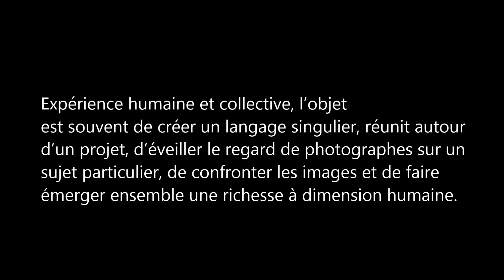Présentation du Collectif photo " Au delà des clichés "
Né en Octobre 2013 en Anjou, entre Angers et Nantes, le collectif photo « Au-delà des clichés », (association loi 1901) regroupe des photographes de tous horizons, se définit comme acteur d’un même satellite, la passion photographique.

Expérience humaine et collective, l’objet est souvent de créer un langage singulier, réunit autour d’un projet, d’éveiller le regard de photographes sur un sujet particulier, de confronter les images et de faire émerger ensemble une richesse à dimension humaine.

Photographes : Joël Bernier, Antoine Chalopin, Jean Philippe Chevreux, Véronique Cohu, Yohan Delatour, Maxime Dupé, Francis Gallard, Wilfried Gentilhomme, Bernard Lubert, Stéphanie Mailly, Amélie Guiet, Stéphane Moreau, Michel Normand, Olivier Ortion, Bastien Perreuil, Christian Rosello, Jean Marie Thomas